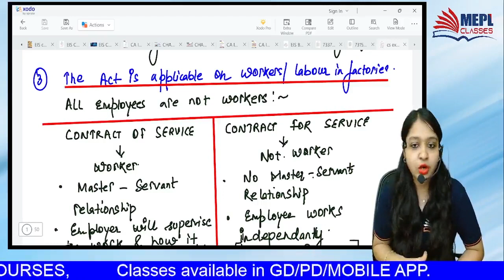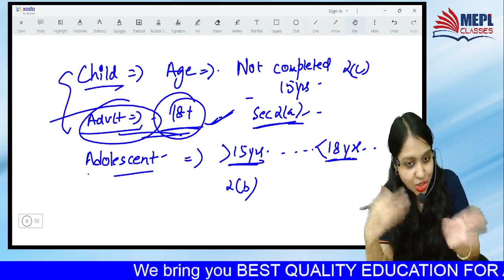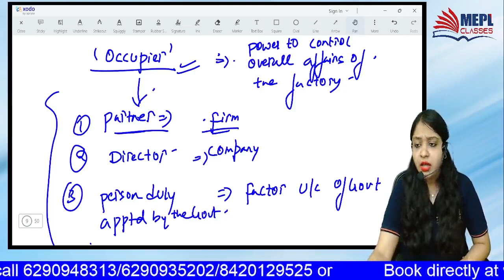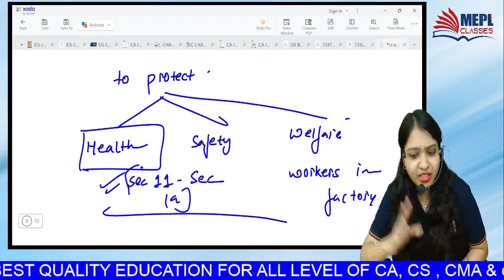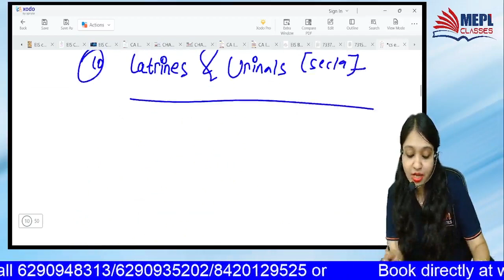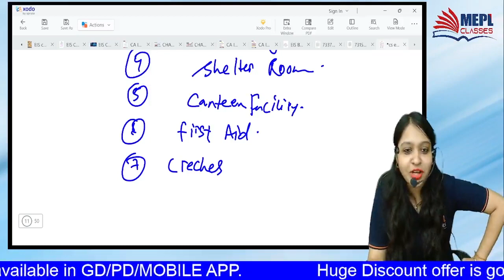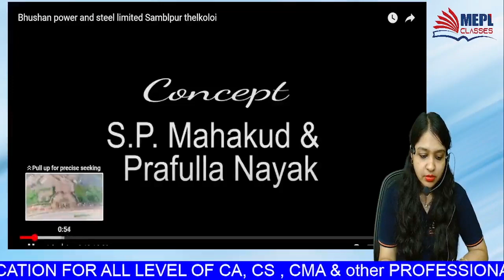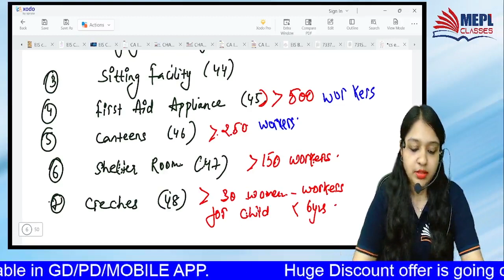CMA Inter Dec 23 & June 24 | LAW - FACTORIES ACT (Lecture 2) By CA CS Divya Agarwal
12 years ago, under the tutelage of Mohit Agarwal Sir and Divya Agarwal Ma’am, we began our journey.

I Hope You Guys Enjoyed This Video On "CMA Inter Dec 23 & June 24 | LAW - FACTORIES ACT - Lecture 2 | MEPL- Divya Agarwal". See You In The Next Surprising ⏭️ Session. Let Us Know Your Doubts And Feedback in The Comment Section.